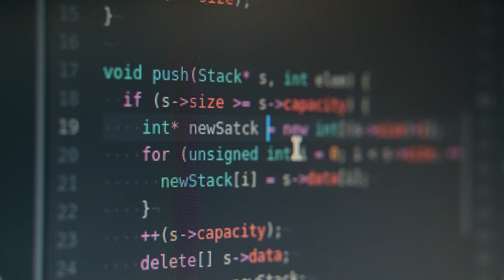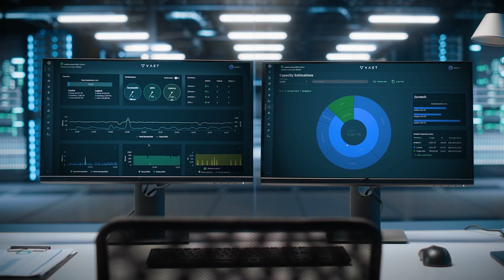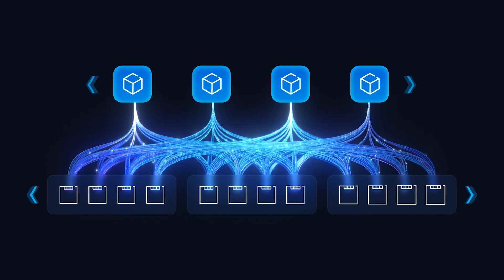Nebius + VAST: Accelerating Global Enterprise AI Adoption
Nebius’ full-stack AI infrastructure leverages VAST Data Platform to deliver exceptional AI cloud performance on-demand for global enterprises.